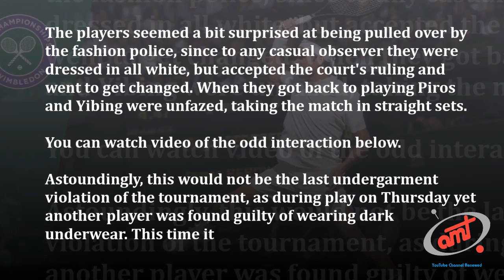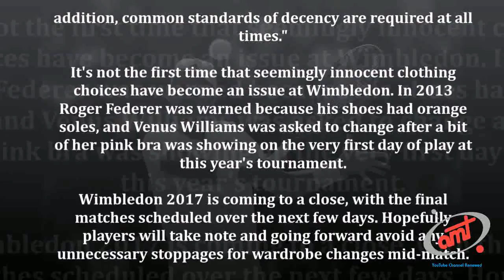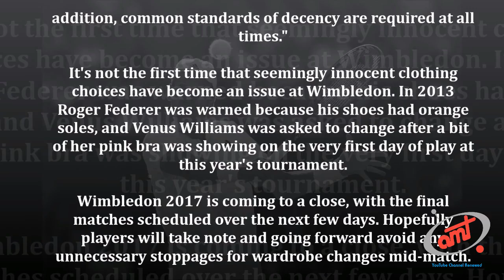The color of underwear has become an issue at Wimbledon again as 3 players were forced to change dur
The Independent

It's widely known that competitors at Wimbledon must adhere to a strict dress code, but on Wednesday and Thursday the commitment to these rules was taken a bit further than casual tennis fans might be used to seeing.

On Wednesday, while competing in the boys' doubles tournament at Wimbledon, top-seeded 18-year-olds Zsombor Piros and Wu Yibing were forced to put their match on hold after being pulled over by a rules official. Their violation? Underwear that did not comply with Wimbledon's rule book. The pair were handed fresh white briefs and asked to leave the court and get changed.

The players seemed a bit surprised at being pulled over by the fashion police, since to any casual observer they were dressed in all white, but accepted the court's ruling and went to get changed. When they got back to playing Piros and Yibing were unfazed, taking the match in straight sets.

You can watch video of the odd interaction below.

Astoundingly, this would not be the last undergarment violation of the tournament, as during play on Thursday yet another player was found guilty of wearing dark underwear. This time it was 18-year-old Jurij Rodionov who was asked to explain himself. Meeting the umpire at the net, Rodionov pulled down his pants a bit revealing the underpants in question with an expression that essentially says "What seems to be the problem officer?"

After it was explained to him that his briefs could be seen during some of his serves, Rodionov was eventually sent off to get changed as well, but not before blessing us with a few fantastic gifs.

I've never been more popular among British reporters here than when I started talking about underwear...here's the first check... Wimbledonpic.twitter.com/rrppYa2eoE Tweet Embed
...and here was the supervisor who came out to look at his underwear yet again. He (Jurij Rodionov) then left court to change. Wimbledonpic.twitter.com/rU1q7tpqDo

Rodionov returned to the court in rule-abiding underpants and won his third-round match.

According to the official rules of Wimbledon, playing outfits must be "almost entirely white," and the as the first addendum of that rule clearly states, "white does not include off white or cream," so don't try and sneak any of that by the eagle-eyed officials watching the courts.

Specifically regarding undergarments, Wimbledon's rulebook states, "Any undergarments that either are or can be visible during play (including due to perspiration) must also be completely white except for a single trim of colour no wider than one centimeter (10mm). In addition, common standards of decency are required at all times."

It's not the first time that seemingly innocent clothing choices have become an issue at Wimbledon. In 2013 Roger Federer was warned because his shoes had orange soles, and Venus Williams was asked to change after a bit of her pink bra was showing on the very first day of play at this year's tournament.

Wimbledon 2017 is coming to a close, with the final matches scheduled over the next few days. Hopefully players will take note and going forward avoid any unnecessary stoppages for wardrobe changes mid-match.